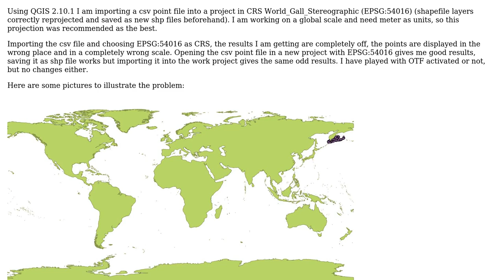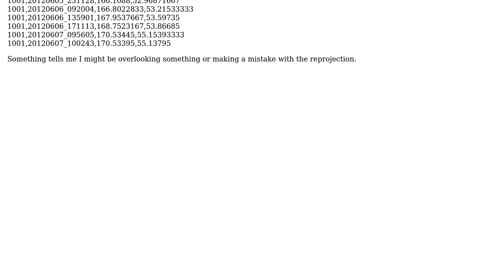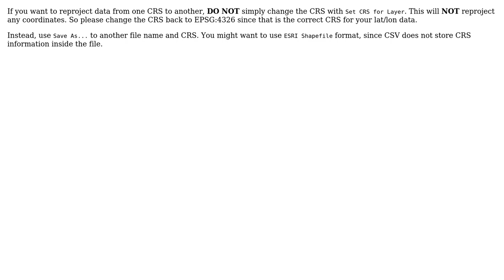GIS: QGIS Reprojecting csv point file to projected CRS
With thanks & praise to God, and with thanks to the many people who have made this project possible! | Content (except music & images) licensed under CC BY-SA | Music | Images & others | With thanks to user PolyGeo user Kristina user AndreJ and the Stack Exchange Network Trademarks are property of their respective owners. You are responsible for your own actions.